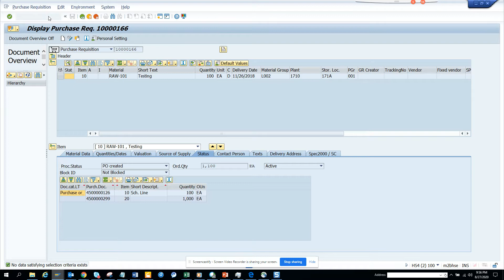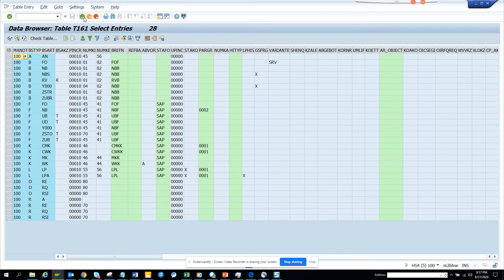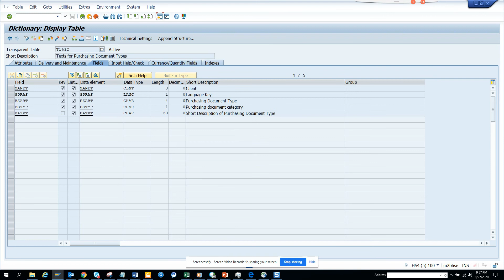SAP ABAP: How to check whether SAP tables has text table? Tcode SE16-DD08L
How to check whether  SAP tables has  text table? Tcode SE16-DD08L